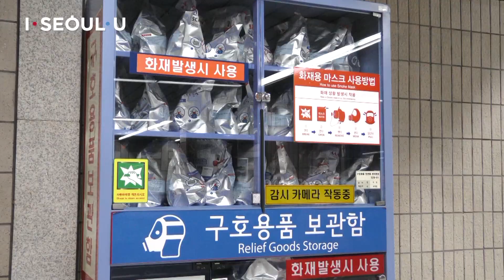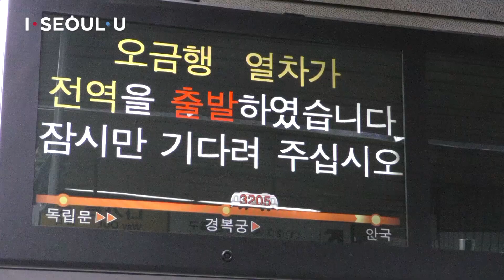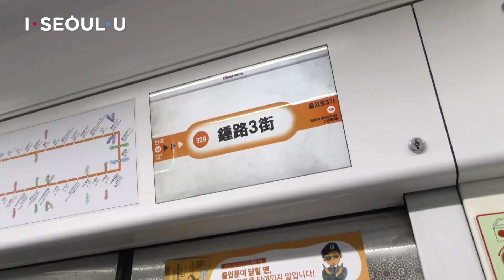Seoul Challengers – Taking Public Transportation to Meet Friends with Yui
If you were in Seoul at this moment, what would you like to do first?
For those who would love to visit Seoul but can’t right now, “Seoul Challengers” are here to experience the city for you to share the moments!

Did you enjoy Yui’s Oil tank culture park challenge?
And now, Yui is ready for her fourth challenge!
Check her public transport challenge video right now!

New episode of Seoul Challengers will be uploaded every day.
Please look forward to the next episode!